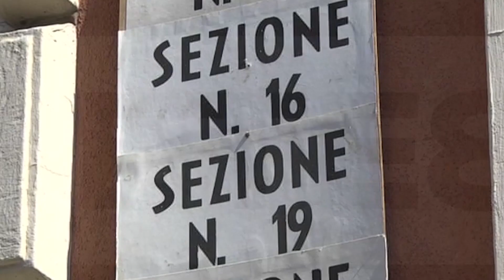Elezioni Europee, 97.617 siracusani alle urne e altri 4 mila votano all’estero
Sono 97.617 gli elettori iscritti nelle 123 sezioni distribuite sul territorio siracusano per la tornata elettorale dell’8 e 9 giugno. Di questi, 50.726 sono donne e 46.891 sono uomini. Ma per il rinnovo del parlamento europeo voteranno altri 4.010 siracusani (2.171 uomini e 1.839 donne) che risiedono nei paesi dell’Unione. Sono, invece, 96 (di cui 82 donne) i cittadini europei che voteranno in città. La comunità più consistente è quella polacca (37 persone) seguita dai rumeni (23), dai francesi (13) e dai tedeschi (11).

A differenza del solito, le sezioni saranno aperte già il sabato pomeriggio, dalle 15 alle 23, e poi la domenica dalle 7 alle 23. Lo scrutinio inizierà subito dopo la chiusura dei seggi.

Le 123 sezioni siracusane sono  prive di barriere architettoniche. Come già annunciato nei giorni scorsi, le sezioni 78, 79 e 80 sono state trasferite, per motivi di agibilità, dall’Istituto agrario di via Elorina alla scuola elementare di via Archia 46.

Anche questa volta sono state previste 10 sezioni speciali, cioè dotate dei cosiddetti “seggi volanti”. Due consentiranno di votare ai ricoverati negli ospedali Umberto I e Rizza, una è dedicata ai detenuti del carcere di Cavadonna e 7 agli ospiti delle Rsa, delle cliniche e delle comunità terapeutiche.

L’elenco completo delle sezioni elettorali con la loro ubicazione è consultabile sul sito del Comune all’indirizzo